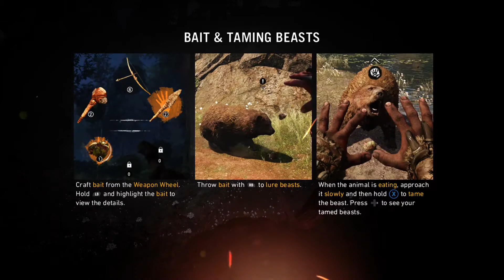FARCRY Primal Gameplay - Taming White Wolf BEAST MASTER (PS4, Xbox One, PC) 2018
FARCRY Primal Gameplay - Taming White Wolf BEAST MASTER video includes taiming of White Wolf in FAR CRY PRIMAL. This Far Cry Primal Gameplay Walkthrough will include a Main Story Missions, side missions, Animals Taming and the Ending of the Campaign.

Far Cry Primal is an action-adventure video game developed by Ubisoft Montreal and published by Ubisoft. It was released worldwide for PlayStation 4 and Xbox One on February 23, 2016, and for Microsoft Windows on March 1, 2016. The game is a spiritual predecessor to the main Far Cry series. It is the first Far Cry game set in the Mesolithic Age. It revolves around the story of Takkar, who starts off as an unarmed hunter and rises to become the leader of a tribe.

Far Cry Primal received generally positive reception from critics, who mostly praised the concept and setting, as well as the animal-taming mechanic and world design. Some reviewers felt there was a lack of weapons for the player to utilize, leading to repetitive gameplay design, while others felt the story and characters were not on par with the previous Far Cry games.